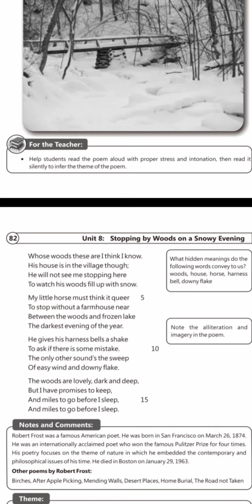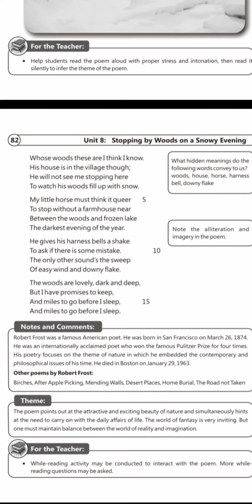English Class 9th Unit 8 Stopping by Woods On a Snowy Evening | Complete Poem